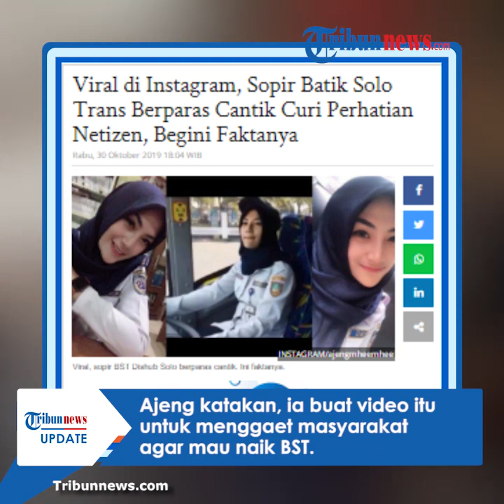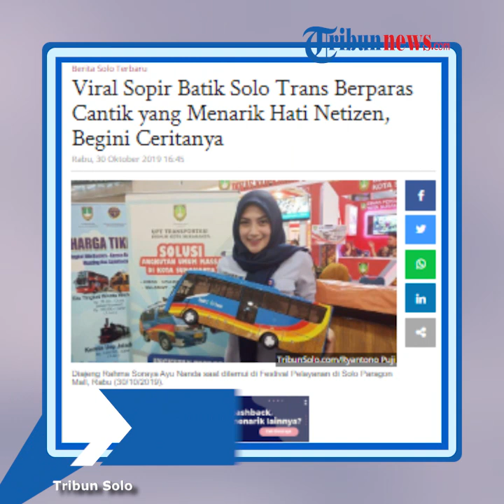Viral Sopir Batik Solo Trans Berparas Cantik dan Curi Perhatian Penumpang, Ini Sosoknya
Dikutip dari TribunSolo.com, Diajeng Rahma Soraya adalah dara kelahiran Yogyakarta.